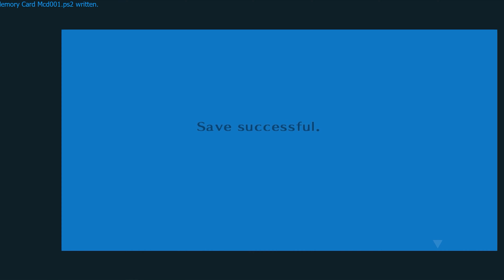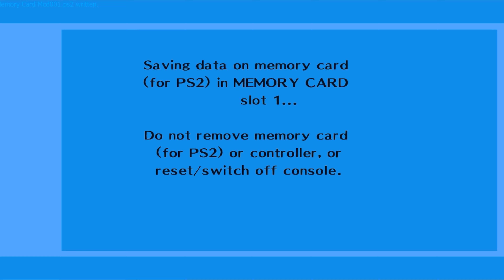Cùng chơi Persona 3 FES (Tập 122) - Mitsuru senpai bắt đầu ghen rồi đấy